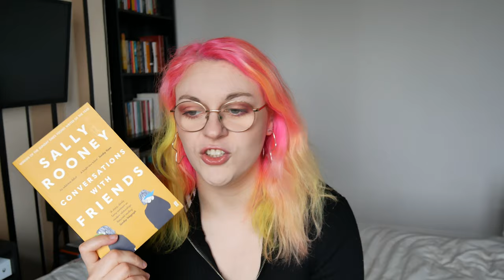My Horoscope Picks My TBR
This month I chose my TBR based on the alignment of the planets, or something.

April TBR
Norwegian Wood by Haruki Murakami, tr. Jay Rubin
Conversations with Friends by Sally Rooney
The Prison Doctor by Amanda Brown
A Place Called Winter by Patrick Gale
Anna Karenina by Leo Tolstoy, tr. Constance Garnett